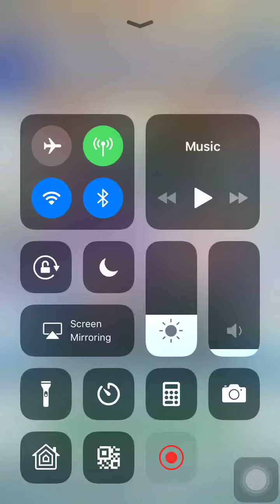My Fire Emblem draw for the Adrift heroes